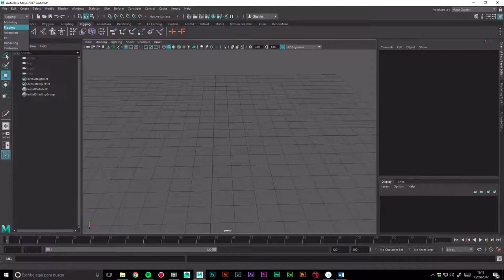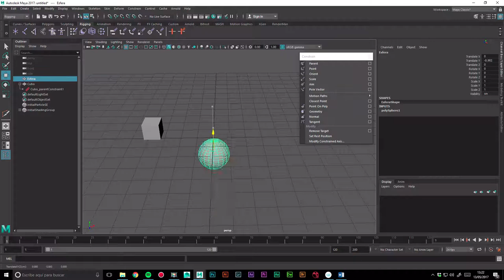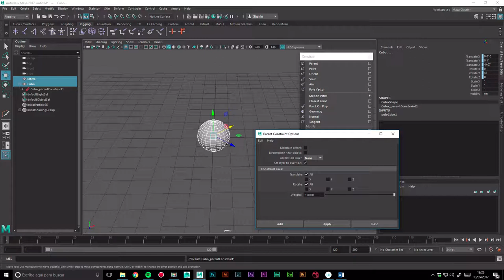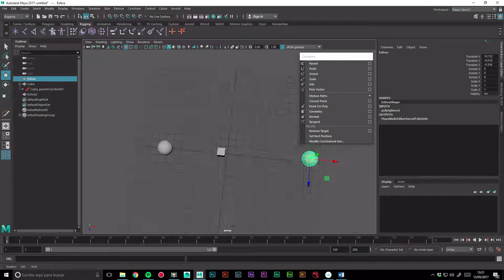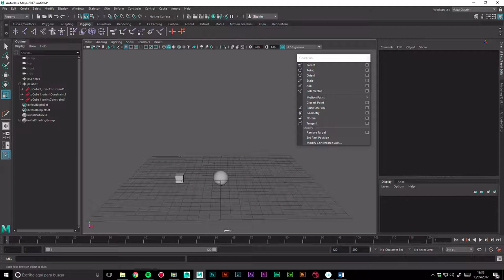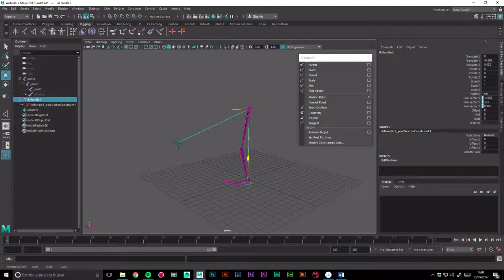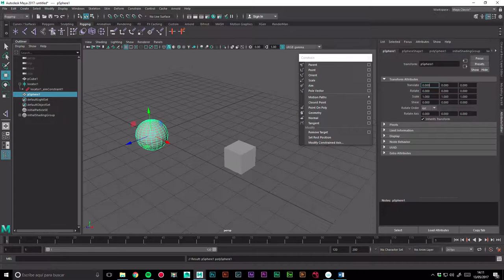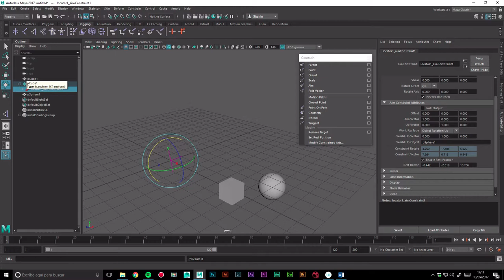02. Curso de Rigging Maya. Constrains.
02. Curso de Rigging Maya. Constrains.